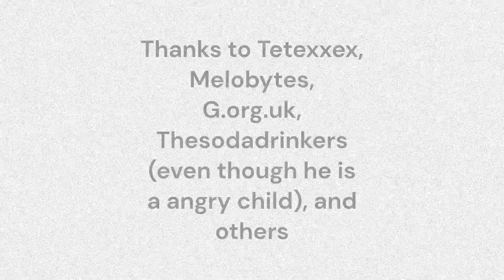(In a) Taiwan State of Mind [a Disstrack on @Thesodadrinkers]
(In a) Taiwan State of Mind by @clarabel_adoring and @tetexxex.

Thanks to:
Tetexxex
Vloggingify
Sonulianic
Edegnach
MichTop (michgd)
iam_what
SCG
Melobytes
The Lion Queen

LYRICS:
Yeah, yeah
Ayo, Soda, it's time.
It's time, Soda (aight, Soda, begin).
Straight out the mean dungeons of rap.

The cat drops deep as does my human.
I never running, 'cause to running is the bro of numen.
Beyond the walls of people, life is defined.
I think of hate when I'm in a Taiwan state of mind.

Hope the cumin got some lumen.
My albumin don't like no dirty bitumen.
Run up to the acumen and get the numen.

In a Taiwan state of mind.
What more could you ask for? Me? A small cat?
You complain about your attitude.
I Gotta love it though - somebody still speaks for the ones at that.

I'm Rappin' to the mind,
And I'm gonna move your bind.

Erratic, systematic, small, like an object
Boy, I tell you, I thought you were an affect.

I can't take the your attitude, can't take the person.
I woulda tried to talking I guess I got no chairperson.

I'm Rappin' to the bind,
And I'm gonna move your mind.

Yea, yaz, in a Taiwan state of mind.

When Soda was young my bro had a rat.
He waz kicked out without no hat.
I never thought I'd see that at that.
Ain't a soul alive that could take my bro's mat.

A life full of hate is quite the rate.

Yeah, yeah. a life full of hate, is quite the rate. Yeah, yeah.

Thinking of hate. Yaz, thinking of hate (hate).

(Hmmm... what did you say?)

(And then there was the...)

Postbag, pillow, backpack, backpack

Knapsack, packsack, rucksack, haversack

Street sign, shield, buckler, cowboy hat

Ten-gallon hat, kneepad, mosq.